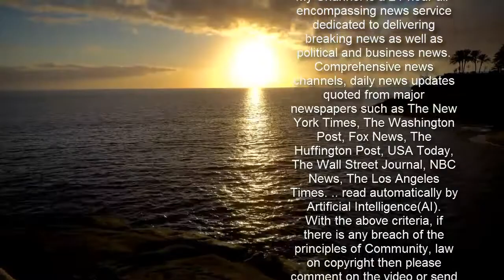Psychedelic Furs' Richard Butler Turns His Face Into a Canvas in 'Wrong Train' Video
The Psychedelic Furs have released a music video for “Wrong Train,” a track off the new wave outfit’s 2020 album, Made of Rain. The black-and-white clip was directed by photographer and filmmaker Hans Neleman, who drew inspiration from paintings made by Psychedelic Furs frontman Richard Butler. The clip comprises a compelling collage centered around sequences in which Butler covers his face in paint. The photos and videos that Neleman and Butler made were then handed over to Peter Sebastian, who digitally manipulated them for the final cut. “‘Wrong Train’ explores the theme of a disintegrating relationship and the idea was to deliver something rooted in a more abstract realm rather than illustrating the lyrics literally,” Neleman said in a statement. “I photographed and filmed Richard while painting his face as if he were delivering an art performance.” Butler added: “‘Wrong Train’ continues the black and white textured, mysterious feel of the previous videos from Made of Rain. It was a pleasure working along with Hans Neleman on this project. The creativity Hans, Peter Sebastian, and their team brought shows in every frame. Much like in paintings, imagery in this video is altered to where it is seen in an entirely different way.”    The Psychedelic Furs released Made of Rain last July marking their first album in 29 years since 1991’s World Outside.